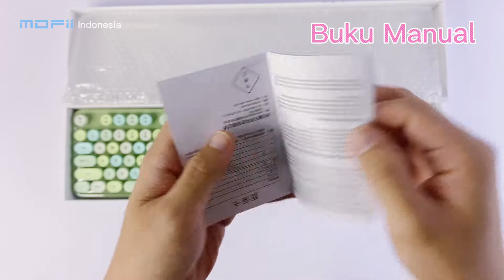mouse Set 2 4G Sweet